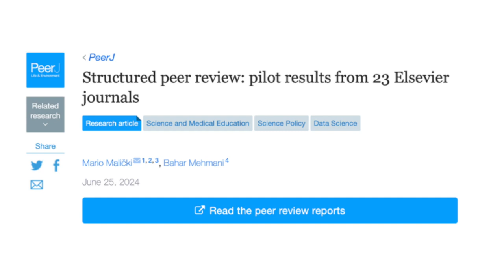Author Interview - Structured peer review: pilot results from 23 Elsevier journals